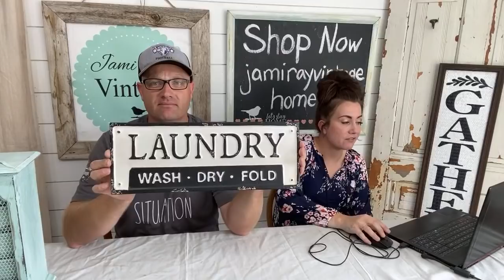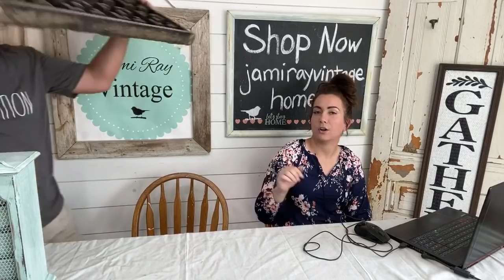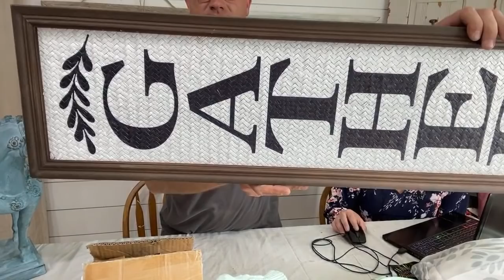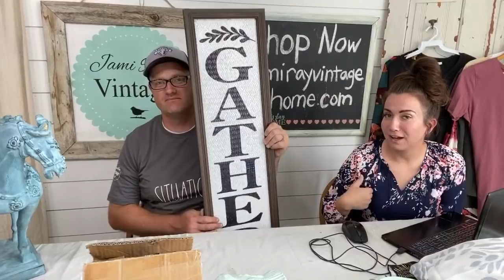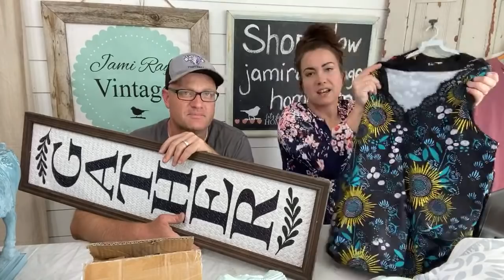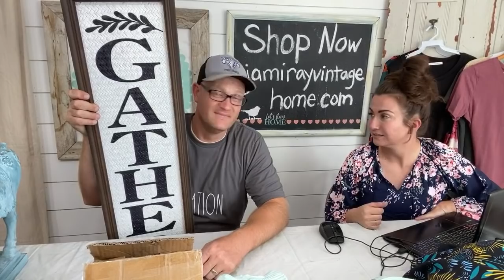Stay At Home Shopping Network Ep. 10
220 grit Sanding Disks 100 pack
Wooster Foam King Brush